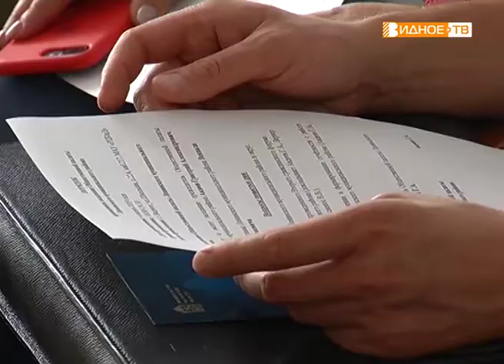"Главный вопрос" - заседание Общественный палаты Ленинского района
В Районном центре культуры и досуга прошло очередное заседание Общественной палаты Ленинского района. Главный вопрос, который стоял на повестки дня – преобразование муниципалитета в городской округ. Об основных плюсах нового административного деления общественникам подробно рассказал глава Ленинского района